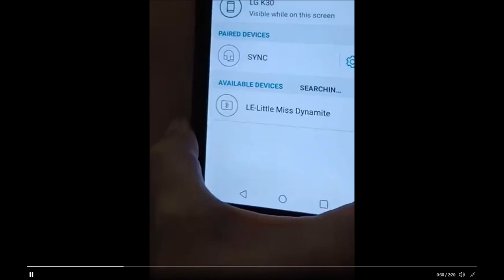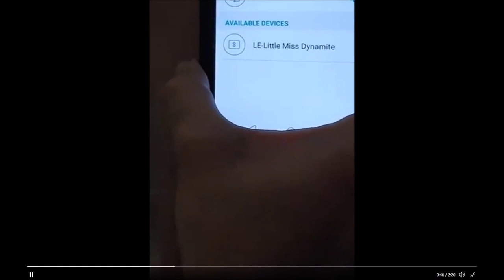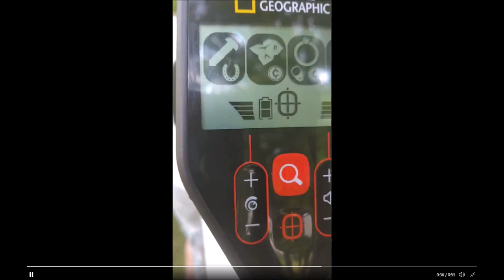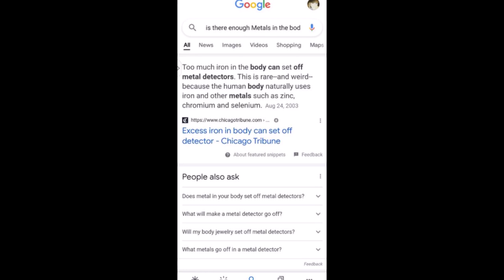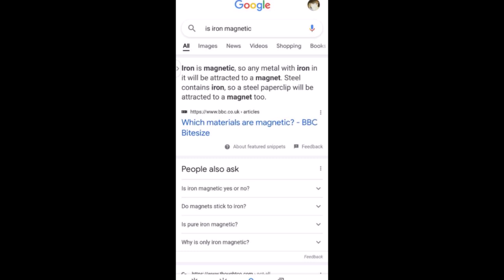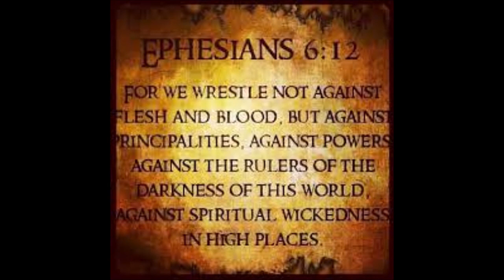Magnet Test: Will A Metal Detector Debunk this Theory?